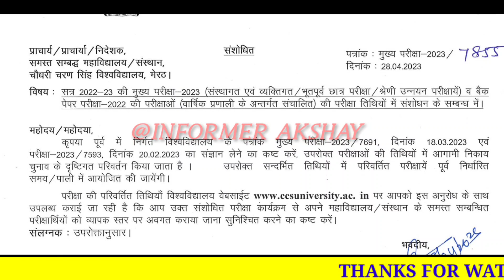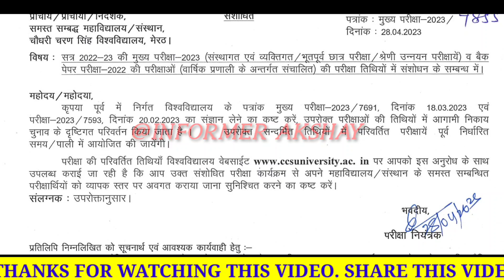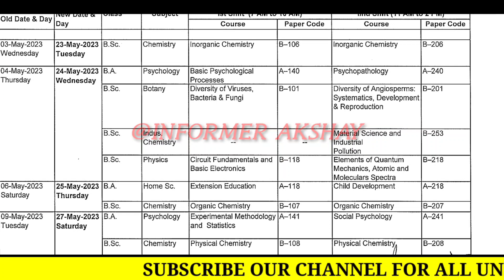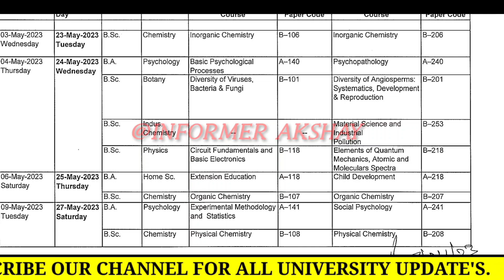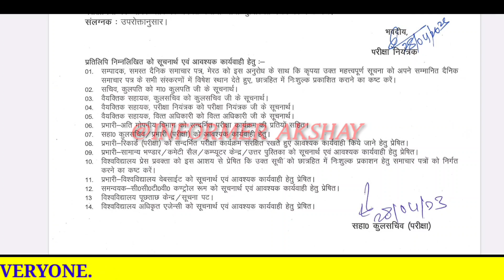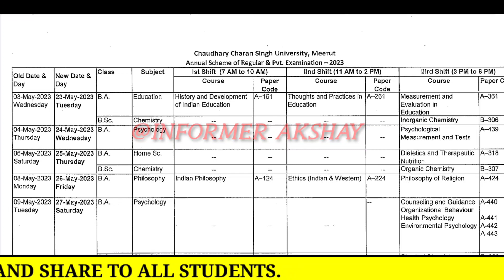CCS University Main-Exam Datesheet Change | CCS University Datesheet Change 2023 | B.A B.COM B.SC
हमारे टेलीग्राम चैनल से जुड़ने के लिए नीचे दिए गए लिंक पर क्लिक करें और चैनल को ज्वाइन करे ।

Is channel is official telegram channel of Informer Akshay youtube channel .

CCS UNIVERSITY syllabus